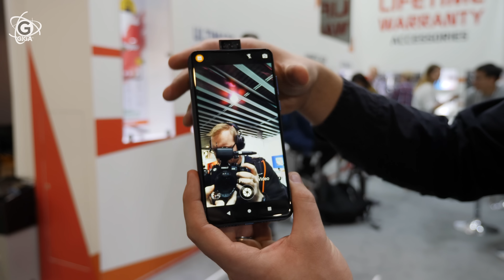ENERGIZER P18K POP Hands-On (deutsch): Akku-Monster im Ziegelstein-Format – GIGA.DE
► Energizer-Smartphones bei Amazon*

Was ist das Energizer P18K POP (voller Name: Energizer POWER MAX P18K POP)? Man stelle sich vor, ein Sumoringer ginge auf einen Marathon. Was im Sport unmöglich scheint, ist im Handybereich geradezu eine lineare Funktion: Je mehr Akku, desto dicker und schwerer wird das Smartphone, aber desto länger hält es auch pro Vollladung durch. Das Energizer P18K Pop ist der finale Versuch, diese These zu belegen. Eine genaue Gewichtsangabe zum P18K Pop lässt der Hersteller, die französische Firma Avenir Telecom, die den Energizer-Markennamen für Handys vermarktet, bislang vermissen. Dass das Energizer P18K Pop mehr als 300, vielleicht sogar 400 Gramm wiegt, liegt für uns auf der Hand – und zwar bleischwer. Grund ist natürlich der üppig bemessene 18.000-mAh-Akku – das ist mehr als das Vierfache eines Galaxy S10+. Zusammen mit dem mutmaßlich sparsameren Display (6,2 Zoll FullHD+) und dem vermutlich recht energieeffizienten Mediatek-Prozessor soll man auf Akkulaufzeiten kommen, die an die guten alten Zeiten der Feature-Phones gemahnen. Laut Hersteller kann man mit dem mehr als daumendicken Energizer P18K Pop 90 Stunden telefonieren, 100 Stunden Musik hören oder 2 Tage Videos anschauen. Im Standby soll das P18K Pop gut und gerne 50 Tage durchhalten, ohne an das Ladegerät zu müssen. Abgesehen vom Tragekomfort muss man aber auch auf andere Goodies nicht verzichten: Neben dem in 12-nm-Finfet-Fertigung hergestellten Achtkerner MediaTek Helio P70 als Taktgeber erhält man 6 GB RAM und 128 GB internen Speicher, dazu drei Kameras auf der Rückseite und zwei an der Front – letztere fahren heraus, wenn man die Frontkamera startet. Dazu ist das Ding durchaus wertig verarbeitet mit seinem daumendicken Metallrahmen und der leicht gebogenen Glas-Rückseite. Ja, das ist ziemlich abgefahren und für uns eines der seltsamsten Geräte auf dem mwc2019. Das Energizer P18K Pop wird man ab Sommer 2019 kaufen können – also vielleicht noch rechtzeitig für das eine oder andere Festival. Ein Preis ist noch nicht bekannt.